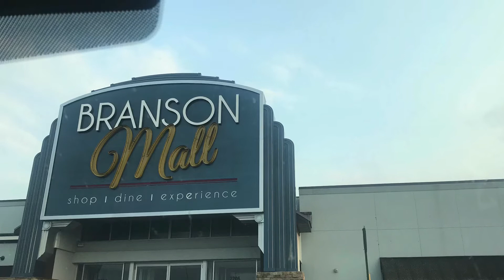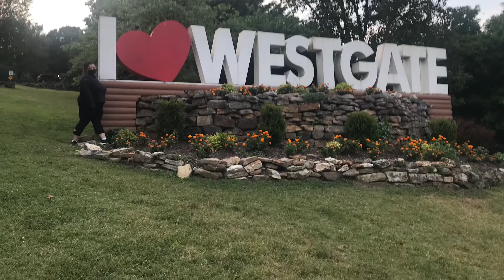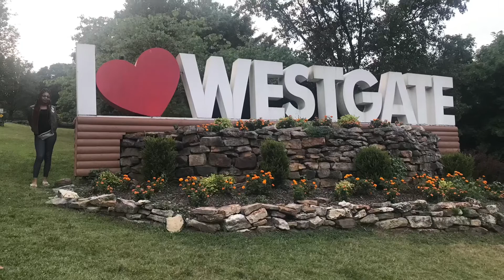Vlog/First Night In Branson Missouri/Walmart/Pool Time